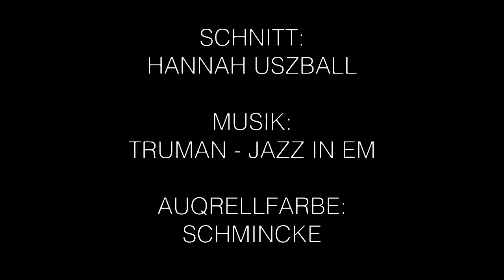Strandlandschaft | Ganz einfach aquarellieren lernen 5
Wenn du mehr von Kristina sehen willst, findest du unter diesem Link ein Video in dem sie viele der Tipps gibt, die sie in 28 Jahren Aquarell malen gelernt hat

In diesem Aquarell-Tutorial für Anfänger zeigt Kristina Jurick von artistravel Schritt für Schritt wie man ganz einfach eine schöne Strandlandschaft mit Aquarellfarben von SCHMINCKE auf's Papier bringen kann. Zu Kristina Juricks Kursen bei artistravel geht's hier lang